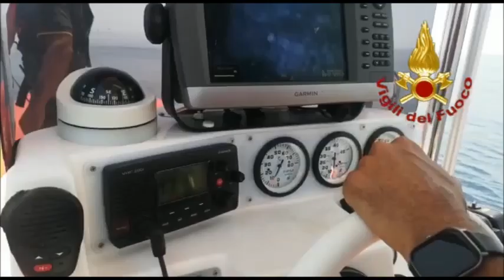Ricerche sub scomparso a Crotone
Crotone 9 luglio 2021
le ricerche di un sub scomparso in mare nella mattina dle 9 luglio nella zona di Capocolonna